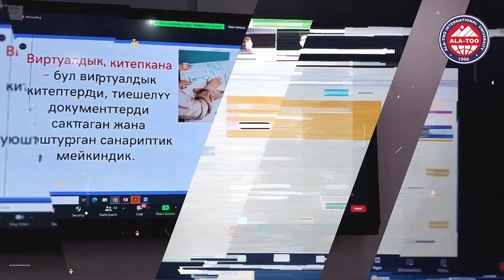АЭУнун Квалификация жогорулатуу институту Чоң Алай районунун мугалимдерин акысыз окутту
Чоң-Алай районунун мугалимдерине акысыз курстар өткөрүлдү

АЭУнун Квалификацияны жогорулатуу жана үзгүлтүксүз билим берүү институту “Элим, барсыңбы?!” коомдук-кайрымдуулук фонду менен биргеликте “BILIM INVEST” долбоорунун алкагында Чоң-Алай районунун мугалимдерине квалификацияны жогорулатуу курстарын акысыз өткөрдү. Социалдык долбоор кайрымдуулук максатта ийгиликтүү ишке ашырылып, квалификацияны жогорулатуу курстарына катышкан мугалимдердин саны 200дөн ашты. АЭУнун окуу иштери боюнча проректору Рустам Умаров долбоор боюнча кыскача айтып өттү:

““Элим, барсыңбы?!” коомдук-кайрымдуулук фондунун “BILIM INVEST” долбоорунун алкагында Лейлек районунун мугалимдерине квалификацияны жогорулатуу курсун өткөрүү боюнча сунуш келип, аталган райондун 70 мугалимине квалификацияны жогорулатуу курстарын өткөрдүк. Мындан кийин долбоорду улантуу чечимин кабыл алып, эки жылдын ичинде Чоң-Алай районунда, Ысык-Көл облусунда жана алыскы айылдардагы мугалимдерге квалификацияны жогорулатуу иш-чаралары өткөрүлүп келет. Долбоордун негизги максаты – башка региондордогу мугалимдер менен билим жана тажрыйба алмашуу, ошондой эле билим жаатына салым кошуу. ”

АЭУнун Квалификацияны жогорулатуу жана үзгүлтүксүз билим берүү институтунун директору Кундуз Жусупекова курстар кандай темаларды камтыганы тууралуу айтып берди:

“Социалдык долбоордун алкагында мугалимдер менен алдын-ала интервью жана сурамжылоолорду жүргүзүп, санарип билимге ээ болуу боюнча темаларга басым жасалды. Мисалы, Баткен жана Ысык-Көл облустарында виртуалдуу китепкана жана аларды туура сактоо, веб-базалык курстарды  даярдоо, санариптештирүүдө мугалимдер эмнелерди эске алыш керек деген темаларга токтолсок, Чоң-Алай районунда бираз айырмачылыктар болду.

Онлайн документтерди башкаруу, 10 миңден ашык платформасы бар жасалма интеллектти максаттуу колдонуу, жасалма акылды колдонуу менен кыска мөөнөттүн ичинде жылдык планды, презентацияларды жана башка материалдарды даярдоо темаларына басым жасалды. Мындан тышкары мугалимдердин суранычы боюнча психология боюнча темалар камтылды. Чоң-Алай районунундагы Жоомарт Бөкөнбаев атындагы мектебинин мугалимдери биздин темаларды мугалимдер арасында жайылтып жатышат – бул биз үчүн ийгиликтин бир бөлүгү.”